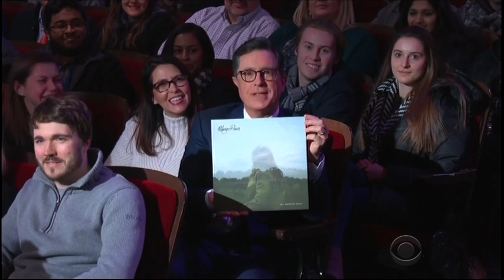TV Live: Margo Price - "A Little Pain" (Colbert 2017)